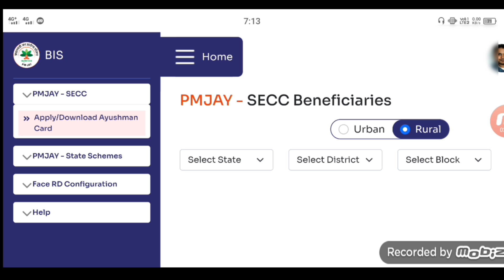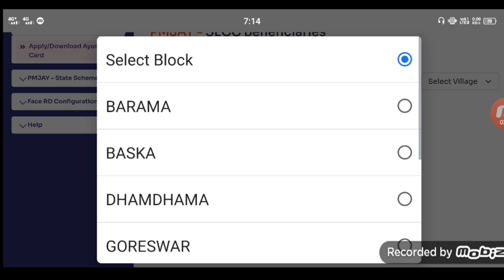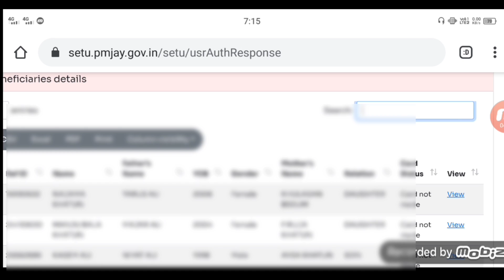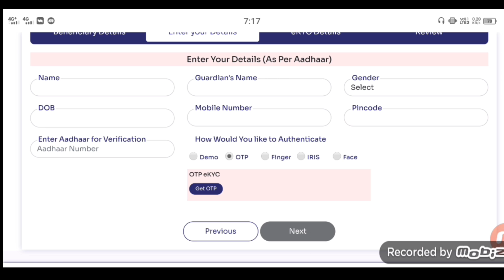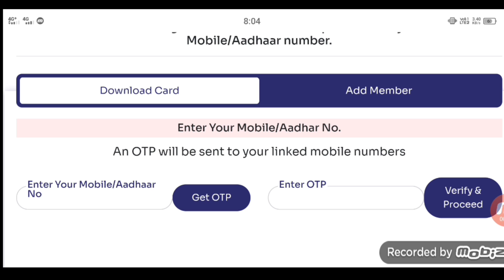ঘৰত Ayushman কেন্দ্ৰ খুলি প্ৰতি মাহত ইনকাম কৰক 30 পৰা ৪০ হাজাৰ টকা/How to online apply Ayushman card